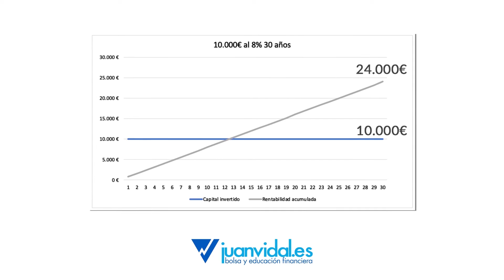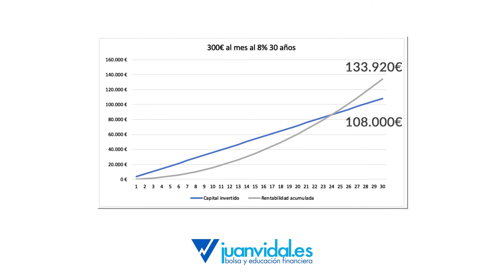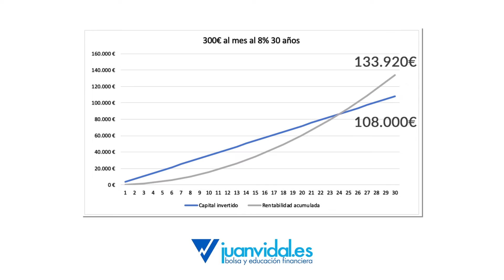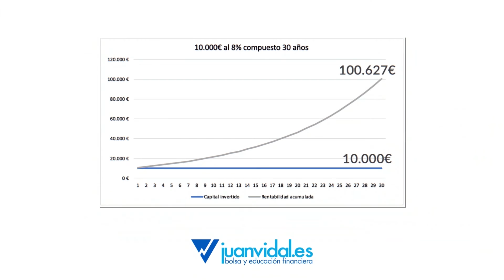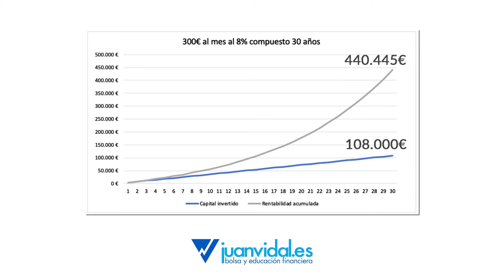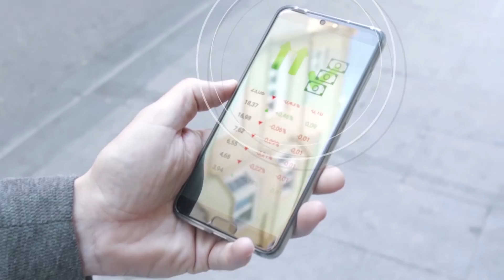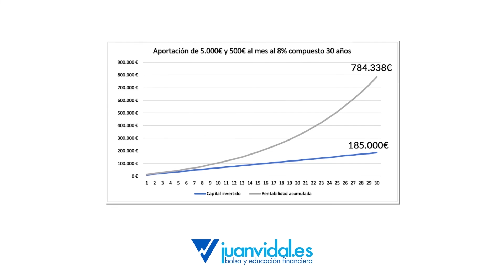Invertir en bolsa a largo plazo con poco dinero ¿Es posible? Aprende a invertir en bolsa sin corbata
¿Es posible invertir en bolsa con poco dinero?

Pues la respuesta es un SÍ rotundo, y aquí te lo demuestro con números.

No caigas en el habitual error de pensar que la inversión en bolsa a largo plazo es solo para grandes capitales, no. Si tienes capacidad de ahorro, y ganas de aprender, tienes todo lo que necesitas para, con el paso del tiempo, forjar un patrimonio a prueba de bombas para el día de mañana.

Este video forma parte del curso gratuito Aprende a invertir en bolsa sin corbata.
Próximamente tendrás todo el curso disponible.